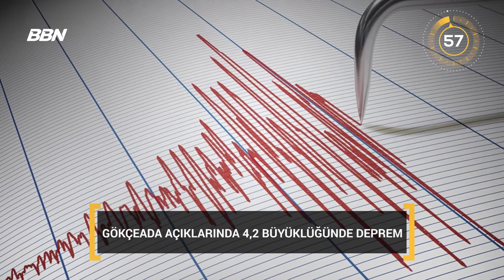60 Saniye'de Gündem